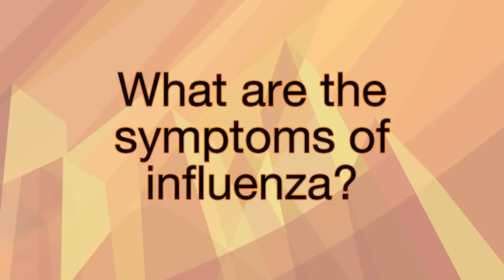Influenza Symptoms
How to identify the symptoms of influenza by Alberta's Top Doc, Dr. André Corriveau.